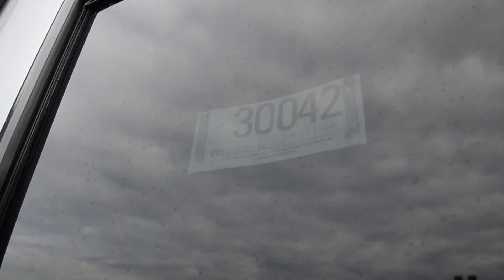2014 Keystone RV FUZION 301 TOY HAULER at HolmanRV.com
Brand New 2014 Keystone RV FUZION 301 TOY HAULER at Holman Motors in Batavia, OH right outside Cincinnati, Ohio. Lowest Wholesale prices on the planet for travel trailers and fifth wheels.